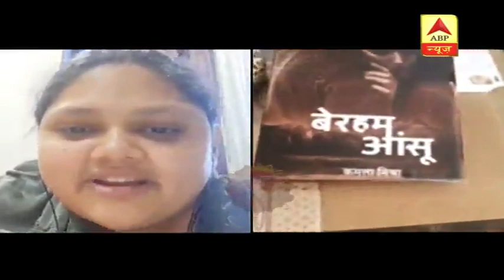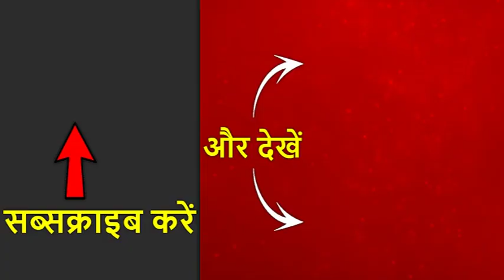SBS LIVE Session With Aniruddh Dave Of Patiala Babes | ABP News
The Saas Bahu Aur Saazish team had a live conversation with Actor Aniruddh Dave of serial Patiala Babes. He shared his quarantine routine and talked about how he is dealing with the crisis mentally. He revealed that his entire schedule has been disturbed due to the Coronavirus lockdown. As the lockdown continues, we promise to bring you fresh episodes daily on the SBS.